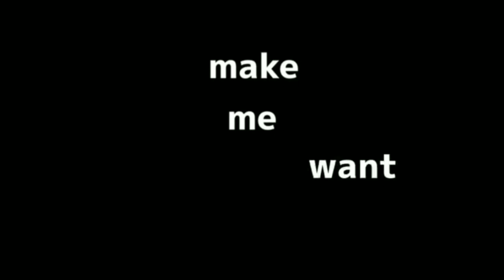make me want to cry 😭😭